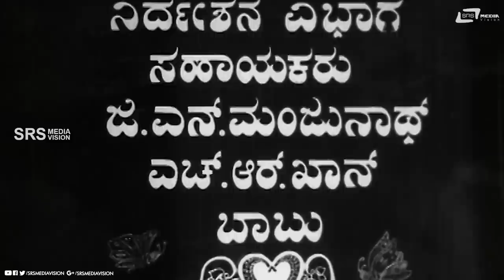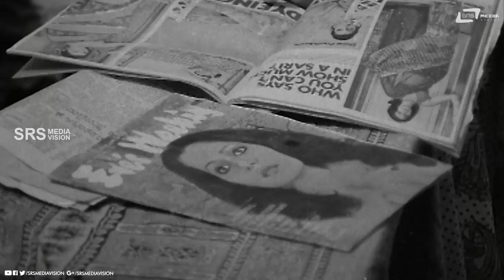Priyathame | ಪ್ರಿಯತಮೆ | Kannada Full Movie| Janardhan | Malathi Rao | Family Movie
Watch Janardhan and Malathi Rao playing lead role from Priyathame. Also starring M K Shankar, H G Somashekar Rao, M K Sunder Rajan, K R Mohan, K V Srinivas Prabhu, K Mohan and Ramesh Bhat on Srs Media Vision Full Movie Channel..!!!
Film: PRIYATHAME
Starcast: JANARDHAN, MALATHI RAO
Director: H P JAYAPRAKASH
Producer: H P JAYAPRAKASH
Banner: P J FILMS
Year:1981